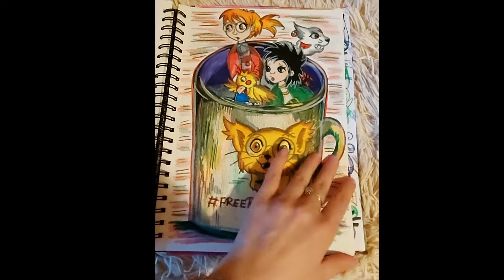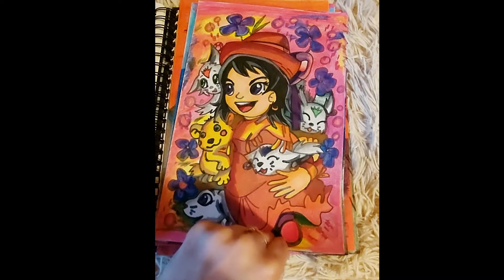KOLOROWANKI odc. # 49 / Artystyczny miszmasz! / Od Króla Lwa do serii Chimery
PL: Kolorowanki! Odcinek numer 49...  Tym razem będę Wam pokazywać moje autorskie postacie lub moich ulubionych bohaterów z różnych serii... Uwiecznione w tym szkicowniku. I oczywiście nie mogło zabraknąć mojego rysia w okularach...

EN: Coloring books! Episode number 49...  This time I'll be showing you my original characters or my favorite characters from various series... Immortalized in this sketchbook. And of course I couldn't miss my lynx with glasses...